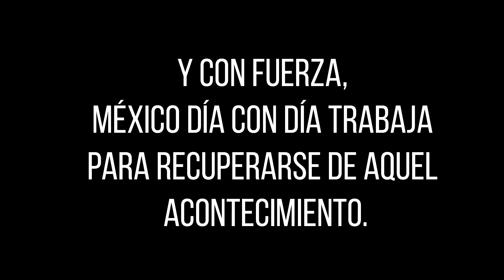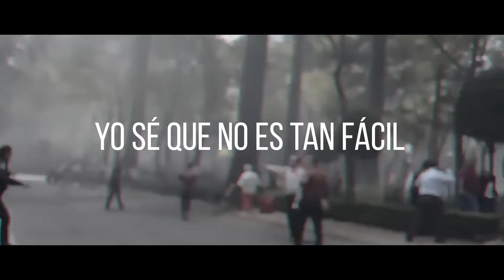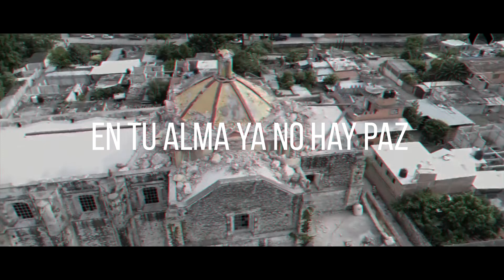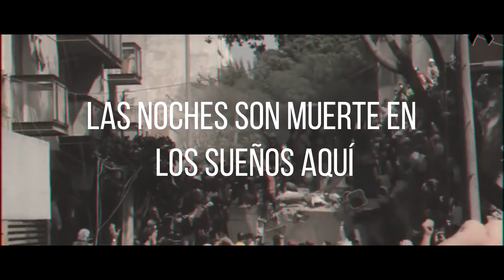Balance - Fuerza (Lyrics)